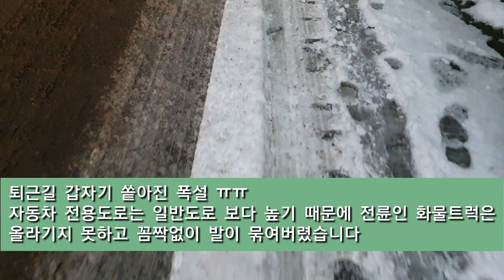(캠핑&차박)퇴근시간 폭설에 주차장으로 변한 도로_위기속에 빛나는 한국인의 정신